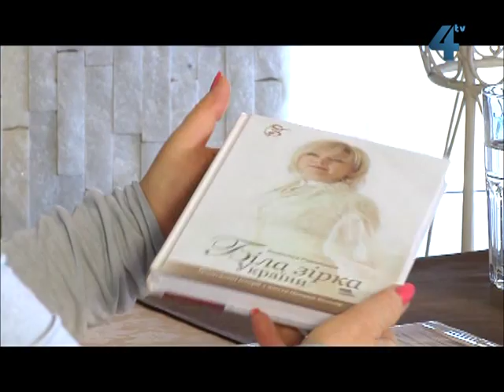"Соло" з Оксаною Білозір